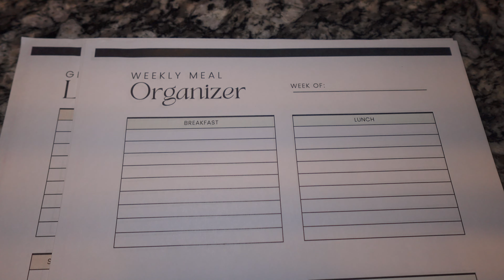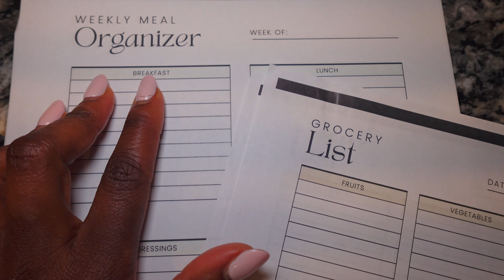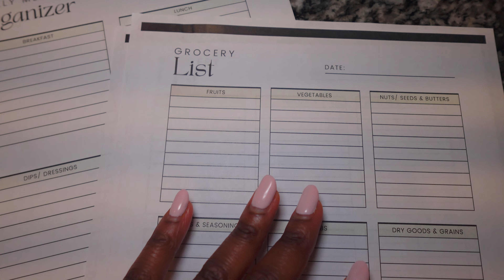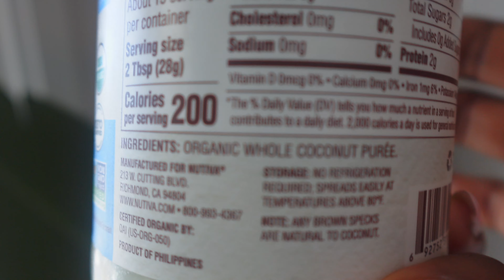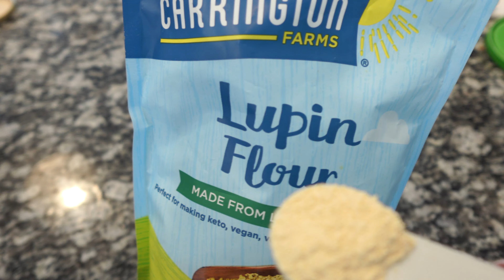Plant Based Protein Rich Recipes | How I Plan Weekly Meals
Silicone donuts molds

Dehydrator mats
Food processor
Mason jar strainer
Mini Waffle Iron
Colorful Mason Jar lids